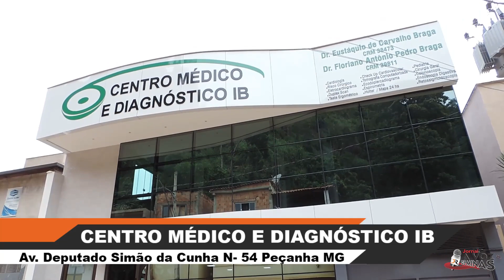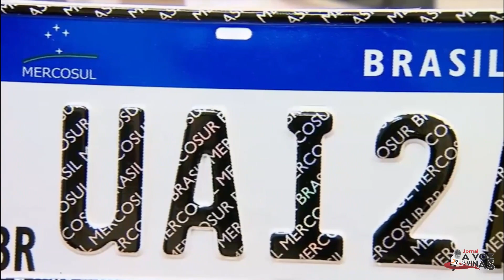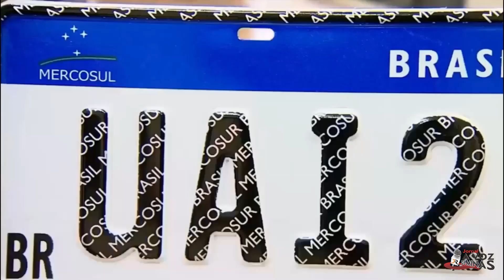Reportagem Especial mostra a história do Mercado Municipal de Peçanha MG. vejam mais destaques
Vejam os destaques do programa deste SÁBADO 08/02/2020: reportagem completa sobre a história do Mercado Municipal de Peçanha,  especialista fala sobre as novas placas ( MERCOSUL) que serão implantadas no  Estado, entrevista com um dos organizadores do grande evento que acontecerá neste domingo dia 10/02 em Peçanha : I ENCONTRO MTB...dentre outras.

Pessoas envolvidas:
▶ Apresentação: Reginaldo Santos
▶ Roteiro: Reginaldo Santos e Edna Santos
▶ Gravação e direção: Edna Santos
▶ Edição: Marcus Pablo

Apoiadores do programa:
▶ Clínica Diagnóstica IB
▶ Supermercado Avenida
▶ Bebis Bar e Pizzaria
▶ Ótica São João